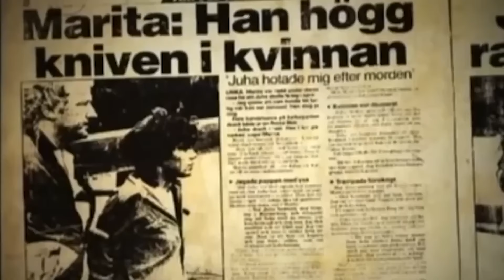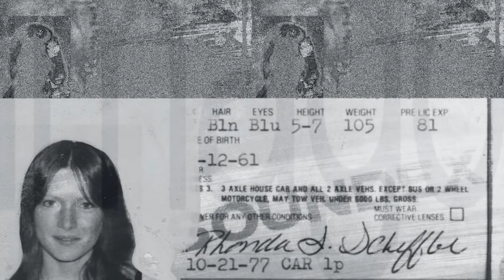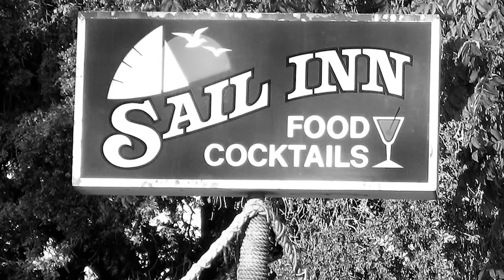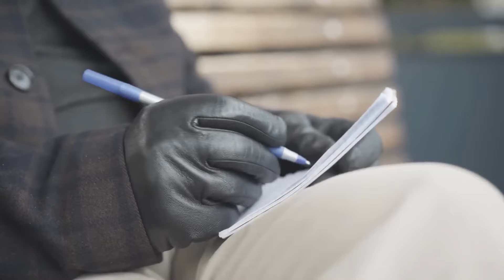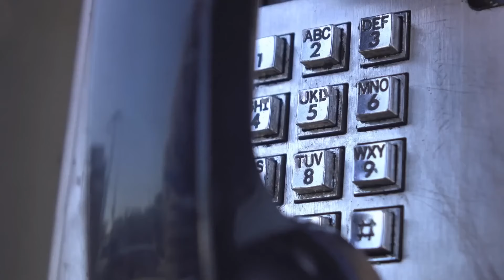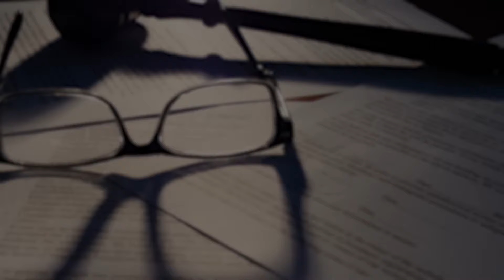ASESINOS SERIALES que fueron liberados demasiado pronto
En un mundo donde nuestro sistema de justicia fuera perfecto, nunca veríamos a asesinos en serie o en masa caminar libres. Estarían encerrados por el resto de su vida, donde no podrían dañar a nadie más y pagarían completamente por los crímenes que cometieron. Pero lamentablemente, no siempre es así. En el video de hoy, exploraremos Dos Casos Aterradores de Asesinos Seriales que fueron liberados demasiado pronto.